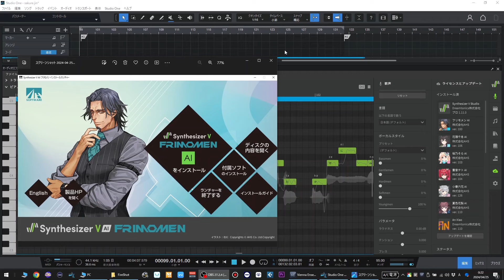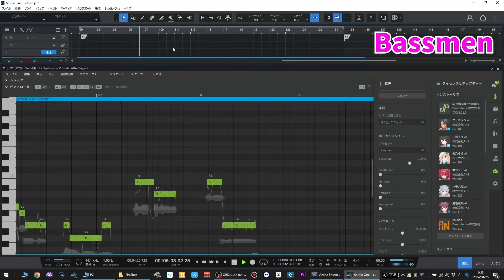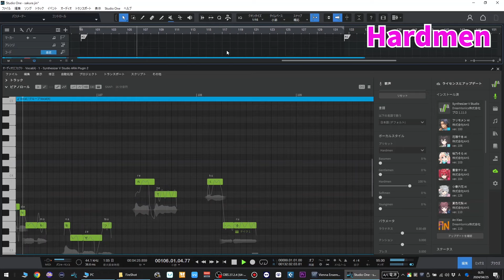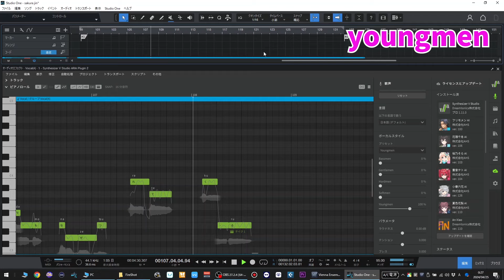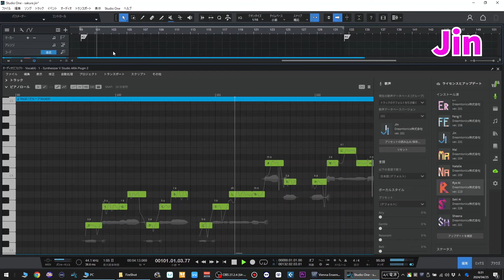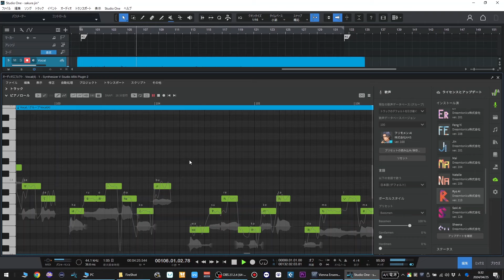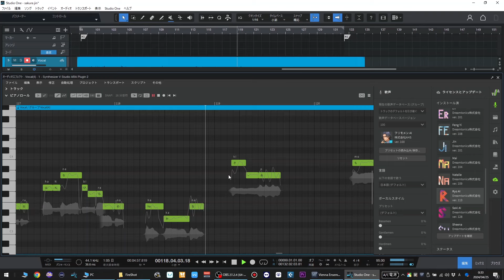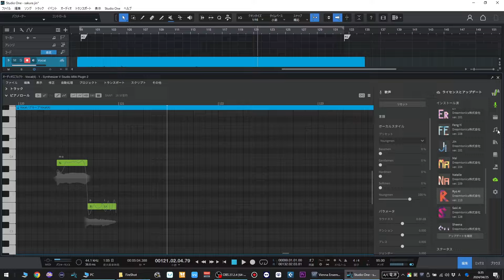SynthesizerV【フリモメン】お迎えスペシャル！！俺と誕生日が同じ兄弟！！FRIMOMEN 発売深夜0時から2時間で作った動画を見よ！！各種スタイル比べ、これはなかなか使い勝手がいいぞ！！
2024年4月25日深夜0時に速攻でDLして2時間で動画を作ってみました(^o^;)

うんうん、いいですねぇ。ミュージカル的というか戦闘ものというかそんなイメージでしたが、ソフトメン、ヤングメンは相当使い所ありとそうですね。RyoくんとJinくんの間かな？スタイルも割と変化してるのでいろんな歌に対応できそうですね。使うのが楽しみです。

今回はボクのさくらと言う曲でとりあえずはいろんなスタイルを試してみました。スタイルの参考になれば幸いです。

00:00

00:15
はじめに

00:37
デフォルト

01:06
BassMen

02:09
gentlemen

02:39
hardmen

03:17
Softmen

03:56
youngmen

05:27
Ryoくん

06:22
Jinくん

09:32
最後に考察

10:30
さくら　フリモメン